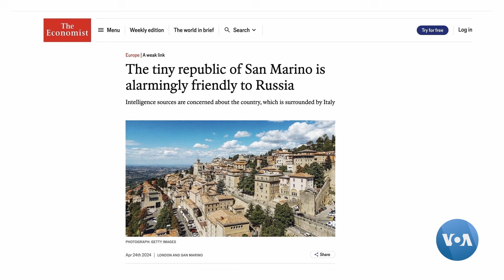Rossiya va San-Marino: Yevropa Ittifoqi nimadan shubhalanmoqda?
Yevropa janubidagi eng kichik davlatlardan biri bo’lmish San-Marino Rossiya bilan aloqalari yuzasidan savolga tutilmoqda. Yevropa Ittifoqi rasmiylari deydiki, Rossiyaning noqonuniy pullari San-Marinoning moliyaviy sektori orqali qit’aning bank tizimiga kirib kelishi mumkin.